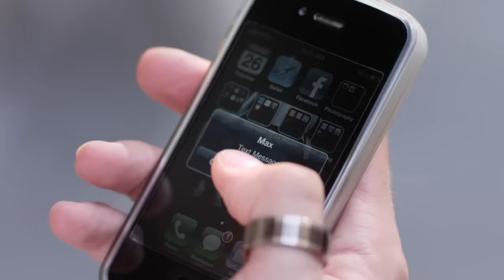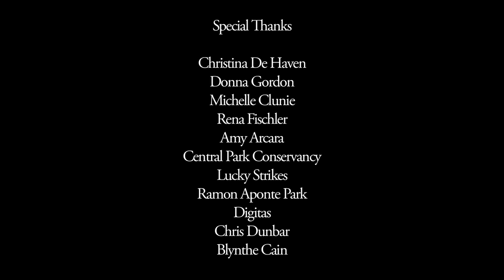In Between Men - Season 1 - Episode 2, "It Takes Two"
Dalton and Massimiliano learn that the unexpected is sometimes better than any plan. Jake and Kyle take the next step. Dane makes a forbidden compromise. And Get to know the Cast and Crew and View Photo Galleries To Purchase on ITUNES